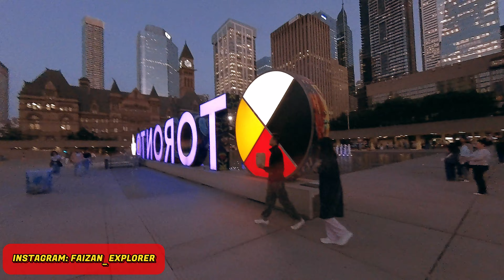Canadian National Exibition | CNE 2023 | Toronto | Complete Tour | All Rides | 4K HDR 60 FPS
Watch this video to know everything about CNE 2023